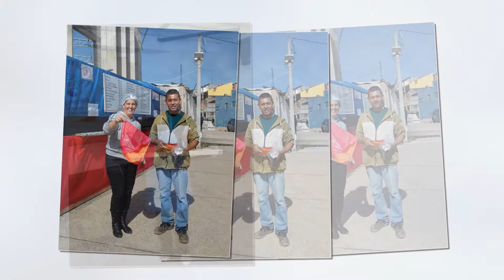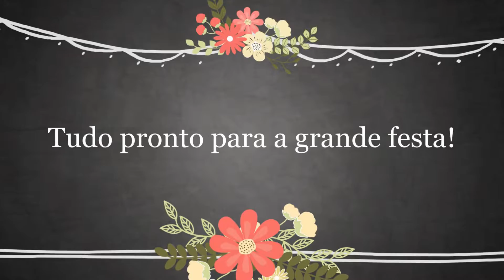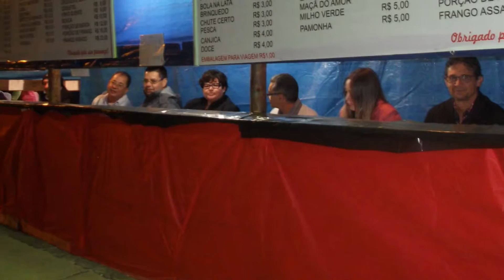Festa junina - 2016